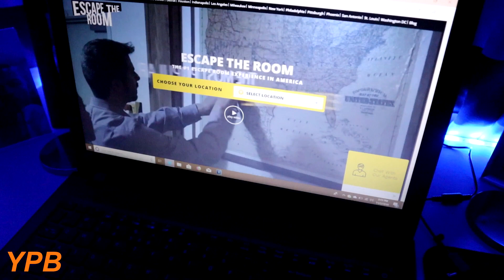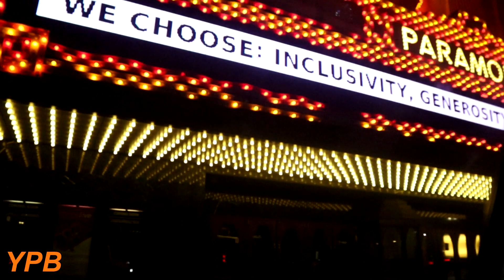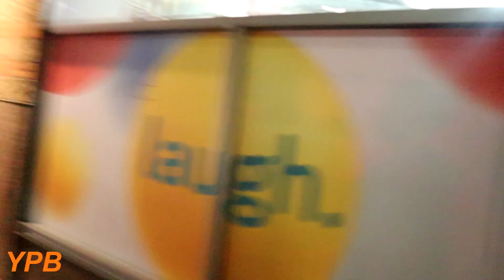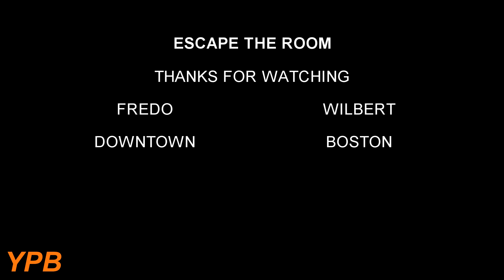Escape the Room|Downtown Boston|Vlog #2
We went to Downtown Boston to play the mysterious game called Escape the Room. Wished they let us record inside the room but that wasn't allowed because we would of gave people the hints to escape the room. Hope you Guys enjoy!

Soundcloud for featured songs:

STOOPID (Feat. Bobby Shmurda) by 6IX9INE

New Patek by LIL UZI VERT on SoundCloud

Smutty (Intro) by Jay Critch on SoundCloud

Count It Up (Feat. Lando)(Prod. StriveBeats) by Lil Cartier on SoundCloud

Wilbert: Snap: wilbertvaldera

Wilfredo: IG: _fredo_v
                Snap: freshywill12

Tadasha: IG: _.lozada
                 Snap: thoughtfuldream